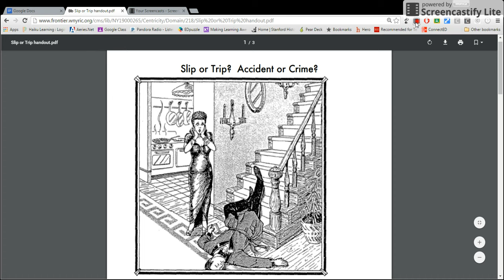Slip or Trip?